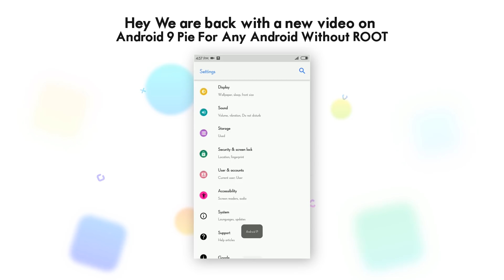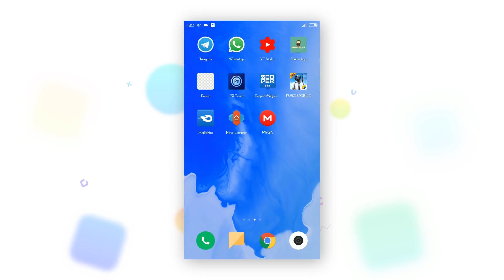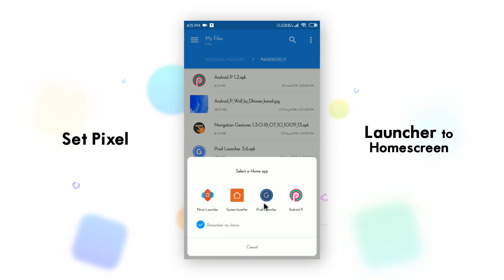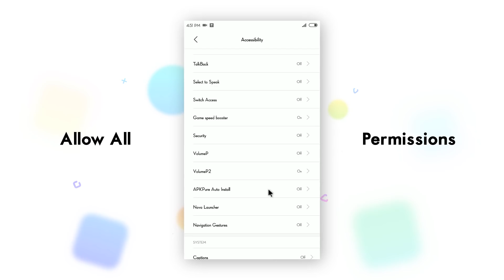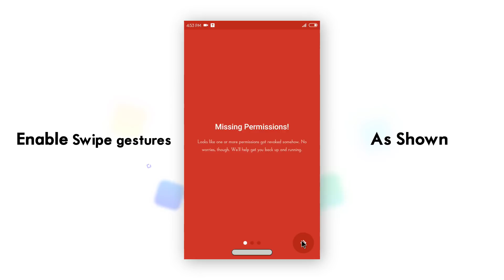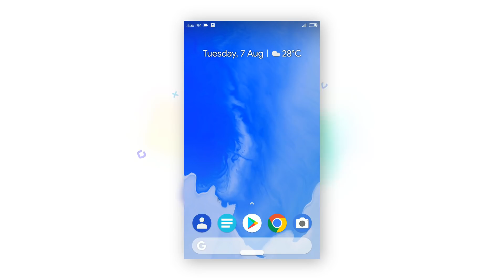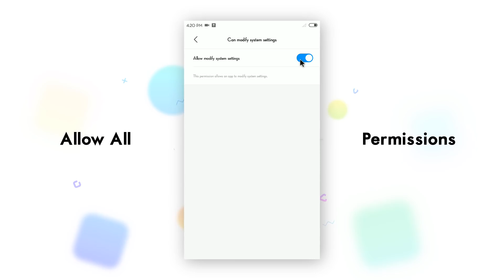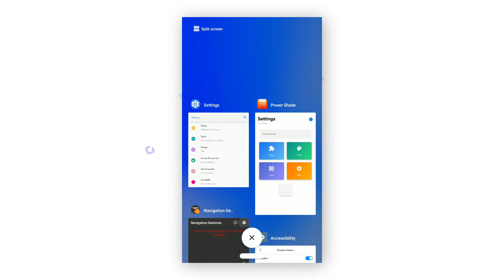Get Android 9 Pie 🍮 Features On your Any Android Without ROOT